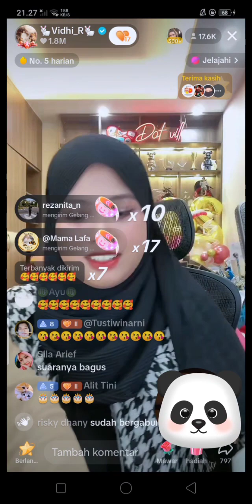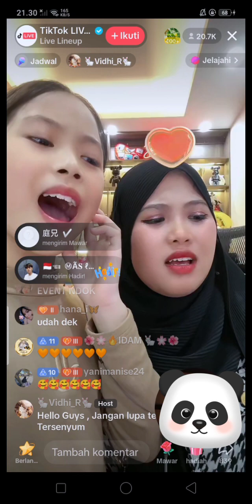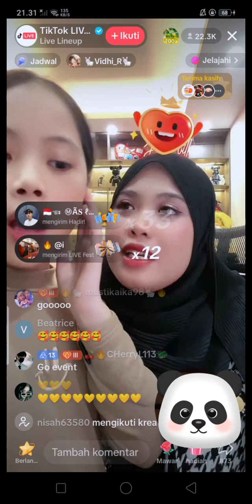PART:2 HARI PENUH BERKAH REZEKI TERUS BERDATANGAN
ini adalah lanjutan dari video sebelumnya pada live birthday 🎂 vidhia
semoga kalian suka , thankyou